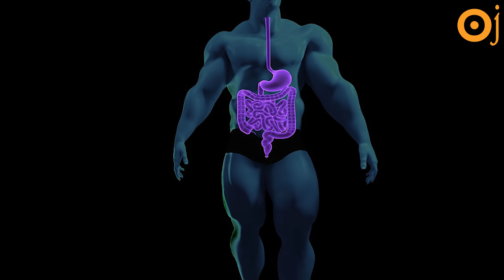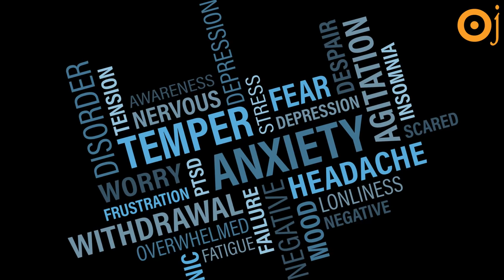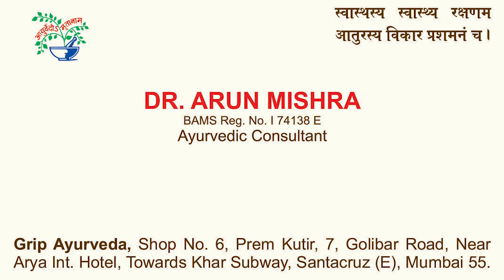43#Udhar LO Par GHEE Jarur Khao||Incur Debt But Drink Ghee Dr Arun Mishra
उधार लो पर घी जरूर खाओ।

क्या दुनिया मे कोई ऐसी भी चीज़ है जिसे उधार लेकर भी खाना पड़े तो जरूर खाना चाहिए?

फिर वो चाहे बच्चे,जवान,बूढ़े,स्त्री-पुरुष,स्वस्थ-बीमार कोई भी हो।
वाग्भट्ट ऋषि द्वार लिखे अष्टाङ्गहृदय सूत्रस्थान 5 अध्याय के 8 लाइन में उन्होंने बता दिया है कि क्यों
         *घी विश्व की सर्वश्रेष्ठ दवा है।*

आप किसी भी बीमारी से परेशान हो,कोई भी उम्र के हो घी आपकी मदत जरूर करेगा।
इस वीडियो में जाने कि 140 से ज्यादा रोगों में में घी का कैसा काम करता है
और आप इसका कैसे पूरा_पूरा लाभ ले सकते है।
सभी चिकनी चीज़े (स्नेह) में BEST घी,जो हज़ारो साल तक खराब नही होता,
जाने उसका रोचक विज्ञान आयुर्वेद व आधुनिक शास्त्र की दोनो की नजरों से।

शर्त है कि आप भी कहोगे कि

Namaskaar, Timestamp of 43.Udhar LO Par GHEE Jarur Khao|| Incur Debt But Drink Ghee

00:00. Welcome to Oj Ayurveda (ओज आयुर्वेद में आप सभी का स्वागत है)
         Aaj hum iss video mein,Ghee ke pure vigyan ke bare mein janenge (आज हम इस वीडियो में, घी के पूरे विज्ञान के बारे में जानेंगे)
01:50. Ghee ke gun? (घी के गुण?)
02:55. Modern science bhi kya kehta hai? (आधुनिक विज्ञान भी क्या कहता है?)
03:26. Kaise log ke liye ghee achcha hai? (कैसे लोग के लिए घी अच्छा है?)
04:19. Ghee kise badhati hai? (घी किसे बढ़ाती है?)
05:40. Kaise jivan ke liye ghee khana achcha hai? (कैसे जीवन के लिए घी खाना अच्छा है?)
05:53. Ghee kise poshan karne ka kaam karta hai? (घी किसे पोषण करने का काम करता है?)
07:03. Vagbhatta rishi dvara ghee ke fayde? (वाग्भट ऋषि द्वारा घी के फायदे?)
08:35. Jo bachche dudh nahi pite unhe ghee kyu khilaye? (जो बच्चे दूध नहीं पीते हैं उन्हें घी क्यों खिलाएं?)
09:16. Aur kise vishesh roop se ghee khana chahiye? (और किसे विशेष रूप से घी खाना चाहिए?)
10:52. Ghee kya karta hai? (घी क्या करता है?)
11:15. Kin ke liye ghee achchi dava hai? (किन के लिए घी अच्छी दवा है?)
12:02. Kin bimariyon mein ghee faydemand hai? (किन बीमारियों में घी फायदेमंद है?)
13:05. Aur kin logon ko ghee khana chahiye? (और किन लोगों को घी खाना चाहिए?)
14:05. Aage vagbhatta rishi kya kehte hai? (आगे वाग्भट ऋषि क्या कहते हैं?)
16:30. Ghee kis liye sarvshreshth hai? (घी किस लिए सर्वश्रेष्ठ है?)
18:09. Ghee mahilaon ke liye kyu bahut sarvshreshth hai? (घी महिलाओं के लिए क्यों बहुत सर्वश्रेष्ठ है?)
22:07. Konsi ek aur bimari hai mahilaon ki jisme ghee achchi dava hai? (कौन सी एक और बीमारी है महिलाओं की जिसमें घी अच्छी दवा है?)
24:03. Lambe chalne wale bimari mein bhi ghee achchi dava hai? (लंबे चलने वाली बीमारी में भी घी अच्छी दवा है?)
24:40. Ghee khane se kya hota hai? (घी खाने से क्या होता है?)
26:36. Ghee agar ayurvedic paddathi se bana ho toh kya hota hai? (घी अगर आयुर्वेदिक पद्धति से बना हो तो क्या होता है?)
27:34. Ayurveda mein kuch bhi badha chadha ke nahi batate? (आयुर्वेद में कुछ भी बढ़ा चढ़ा कर नहीं बताते?)
28:06. Research ghee ke bare mein kya kehti hai? (रिसर्च घी के बारे में क्या कहती है?)
31:11. Vaigyanik ne ghee mein kya gun paye hai? (वैज्ञानिक ने घी में क्या गुण पाए हैं?)
32:40. Purane ghee ka kya science hai vagbhatta rishi dvara? (पुराने घी का क्या विज्ञान है वाग्भट ऋषि द्वारा?)
34:44. Ghee kin rogo mein sahi dava hai? (घी किन रोगों में सही दवा है?)
36:54. Purana ghee jitna purana hoga utna faydemand kaise hoga? (पुराना घी जितना पुराना होगा उतना फायदेमंद कैसे होगा?)
38:07. Konsa ghee khaye? (कौन सा घी खाए?)
38:50. Ghee ke bare mein ek baat dhyan rakhe? (घी के बारे में एक बात ध्यान रखें?)
39:30. Ghee vata pitta kapha tino ke rogon mein kaise faydemand hai? (घी वात पित्त कफ तीनों के रोगों में कैसे फायदेमंद है?)

Thanks for Watch
Regards
OJ Ayurved